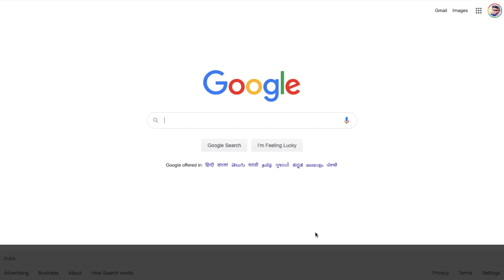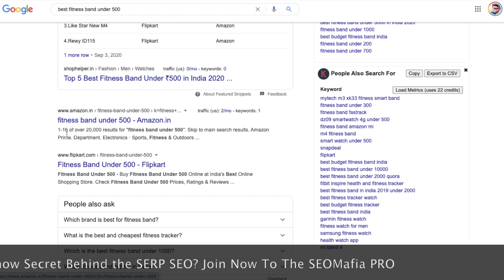SERP Explained | Search Result Page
Rank Number to the Google Search Page with SERP. In This Video, I have Explained what is SERP(Search Result Page) and how To use it for better SEO and ranking in Google.

SEOMafia Pro is an Advanced level SEO Blogging Course in Hindi. With over 500+ Students Joined The Family and Now making Thousands of Dollars from Blogging. for More Information About SEOMafia please visit the above link.